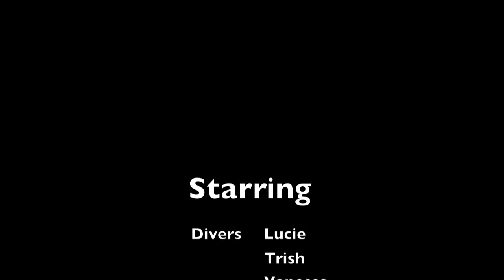CorkSAC in Dingle (Easter 2011)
Video of Cork Sub Aqua Club's Easter dive trip to Dingle, Co. Kerry.

The dive sites were:
 - The "Gravelly Lagoon", a shallow dive featuring dancing scallops and thornback rays.
 - Parkmore Point with its wonderful natural gullies and amazing colours.
 - The "Three Brothers" a wreck dive on an fully intact fishing trawler.

This 720p HD video was filmed using an Olympus E-PL1 in a 10bar housing.

Music is "Chaos Engine" by Tenpenny Joke